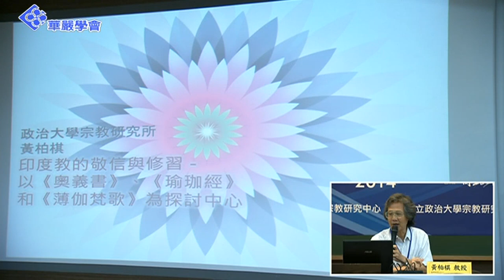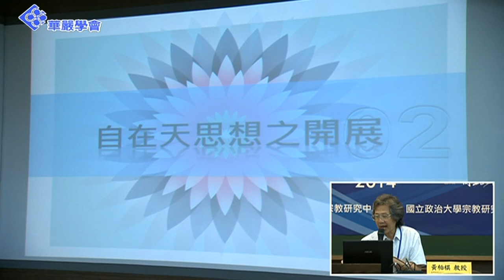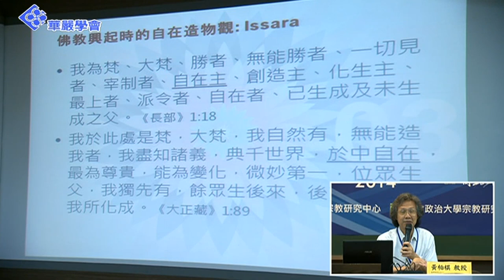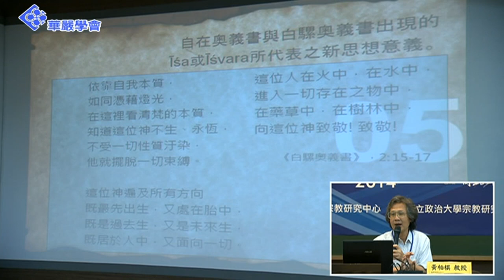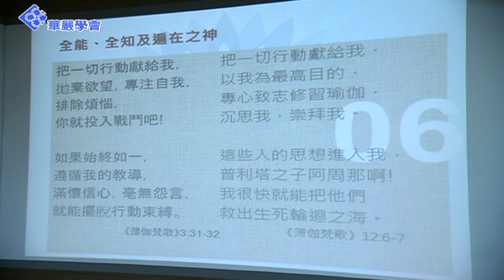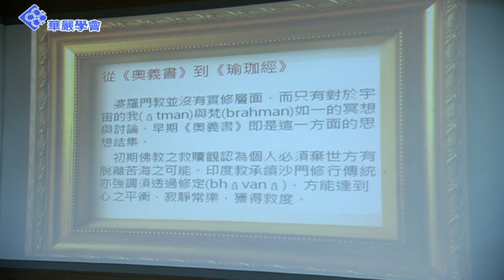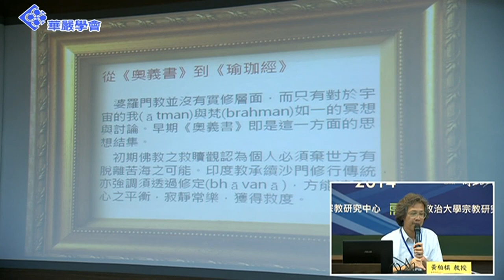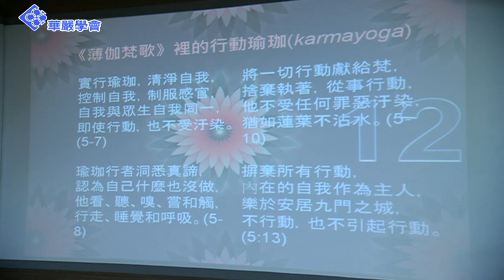黃柏棋演講：印度教的敬信與修習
【2014「修行與禮敬」當代宗教的傳統與對話―印度教部分】
講題：印度教的敬信與修習
講者：黃柏棋（時為政治大學宗教研究所助理教授）
時間：2014年5月17日(六)，10:50-11:10
地點：政治大學藝文中心舜文大講堂

主辦單位：中華民國佛教華嚴學會、政治大學華人宗教研究中心、政治大學宗教研究所、臺灣宗教學會